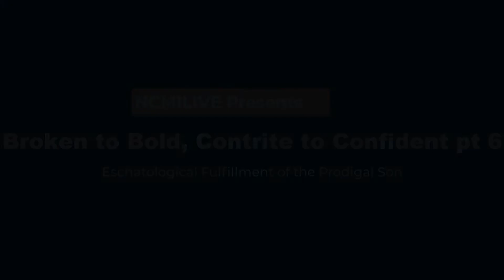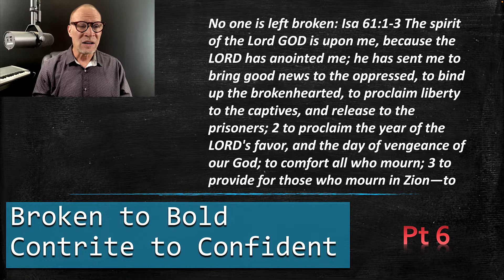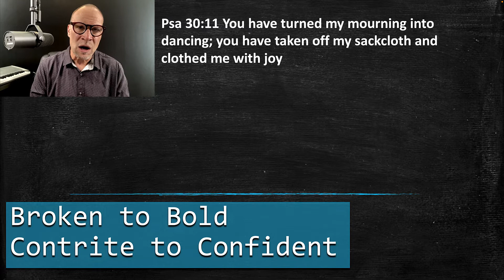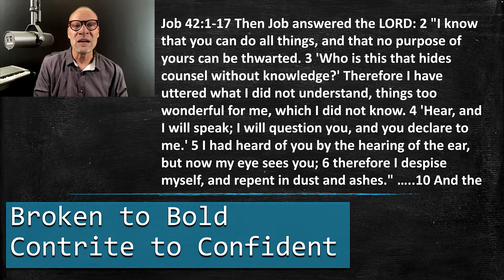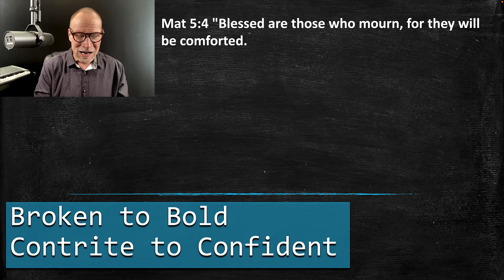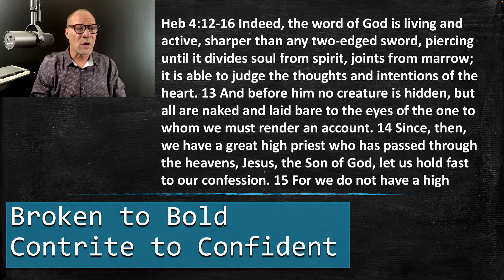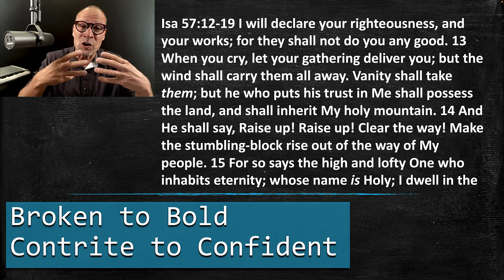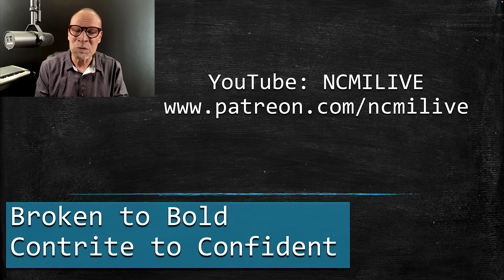Broken to Bold, Contrite to Confident (Eschatological Fulfillment of the Prodigal Son) pt 6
This is a careful examination of the story of the Prodigal Son, its primary application in the OT and fulfillment in the coming of Jesus Christ, and of course its secondary application to all those who have trusted in Jesus. Themes of the resurrection, joy, and the presence of God are explored in this series.